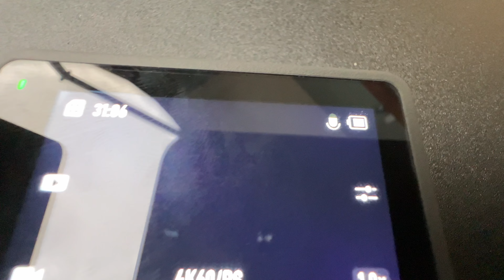DJI MIC | Unboxing & First Impression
What’s Up Temen GW!

Di Video ini kita Unboxing & First Impression DJI MIC nih! Isinya apa aja, impresinya gimana dan cara pakainya seperti apa? Saksikan videonya sampai habis ya!

DJI Mic bisa dibeli di DJI Store & Market Place

DJI Store
 - Grand Indonesia Lantai 3A, East Mall
 - Senayan City, lantai 4
 - Mall Kelapa Gading
 - Summarecon Mall Serpong
 - Central Park Mall
 - Gandaria City Mall
 - Pakuwon Mall Surabaya

Cheers!

DJI Mic, DJI Mic Unboxing, DJI Mic Unboxing Indonesia, Impresi pertama DJI Mic, Cara Pakai DJI Mic, Semua Tentang DJI Mic, Videography, The Gadget Whisperer